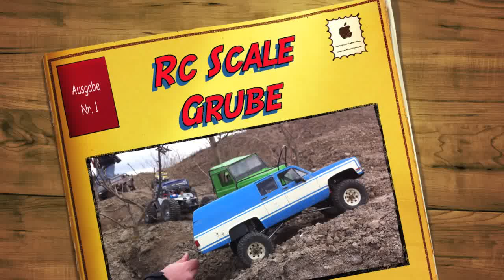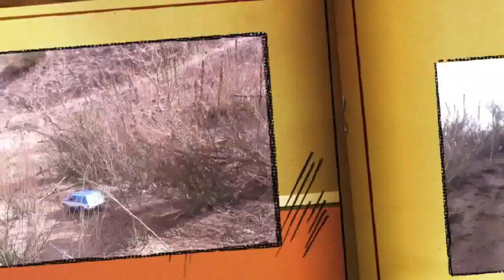Rc Scale Grube Mendig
Kleine Ausfahrt in der Mendiger Grube